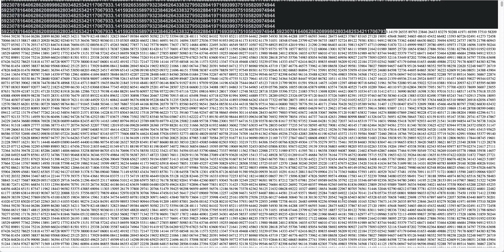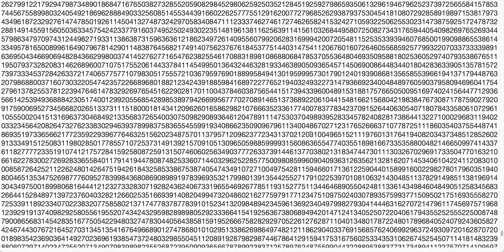the biggest number on youtube